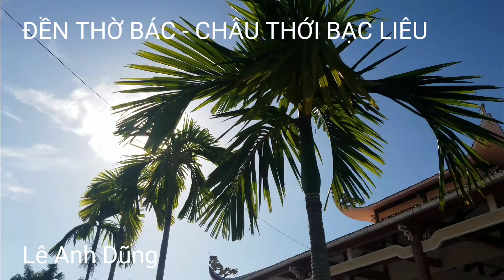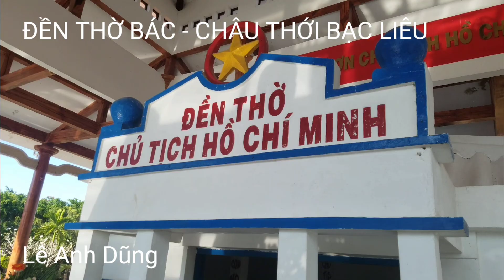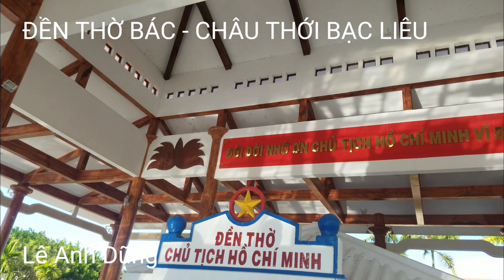Đền thờ chủ tịch Hồ Chí Minh - Khu căn cứ cách mạng Châu Thới Bạc Liêu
Chủ tịch Hồ Chí Minh